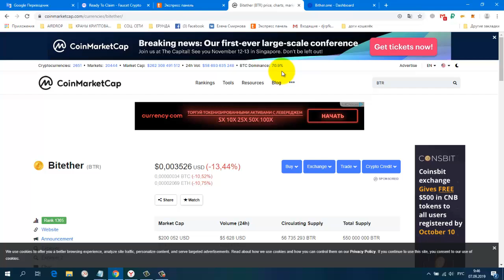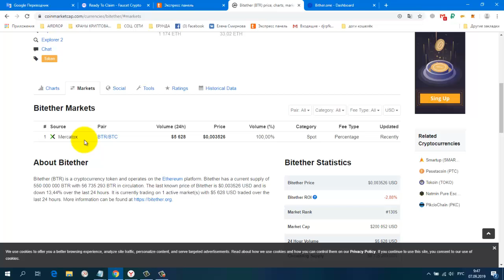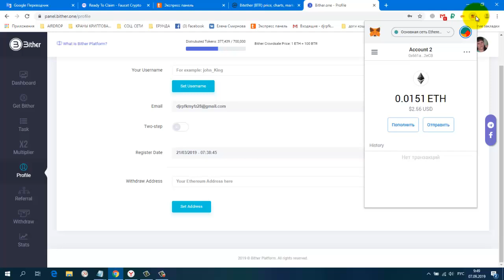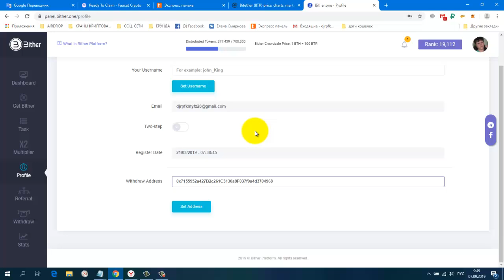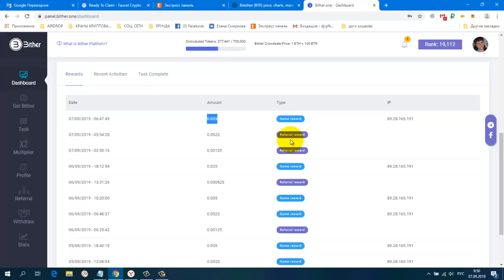Без вложений Bither Platform Как получить BTR Bither token вывод от 20 BTR